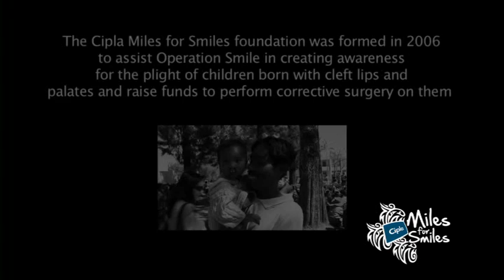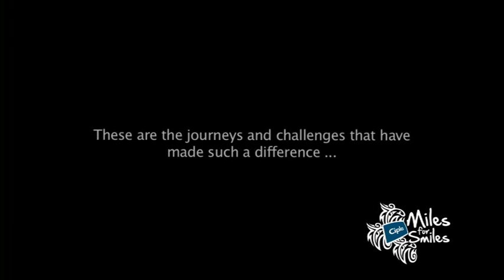Cipla Miles for Smiles Foundation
Cipla Miles for Smiles Foundation was founded by David Grier in 2006.

The Cipla Miles for Smiles foundation was formed to assist Operation Smile in creating awareness for the plight of children born with cleft lips and palates and raise funds to perform corrective surgery on them. To date, 1000 children have received corrective surgery thanks to the incredible efforts of David Grier. The foundation has a fundamental aim, to inspire and challenge individuals to go out and make a difference in the lives of those around them, by challenging themselves to achieve the impossible and by doing so make a difference.